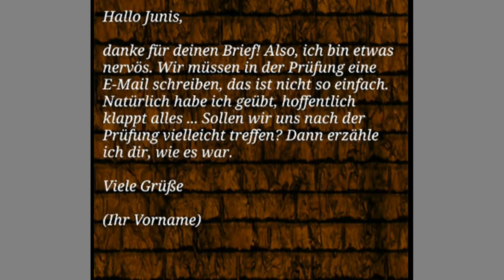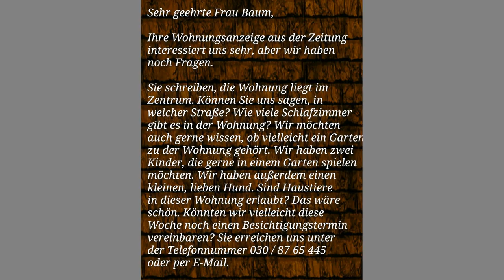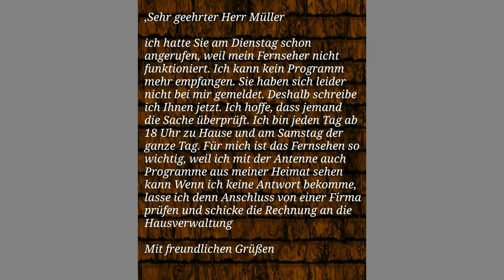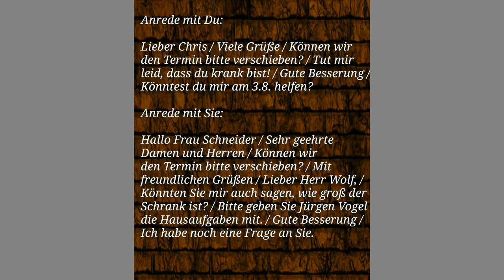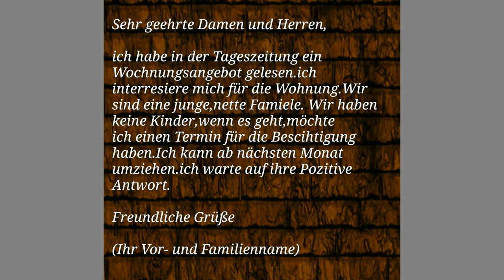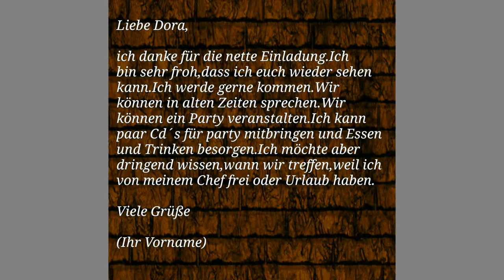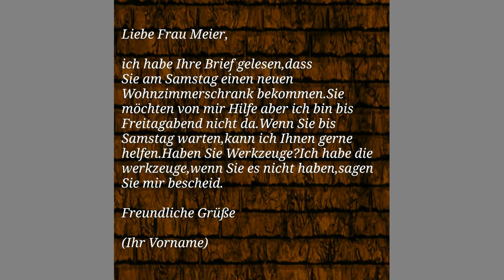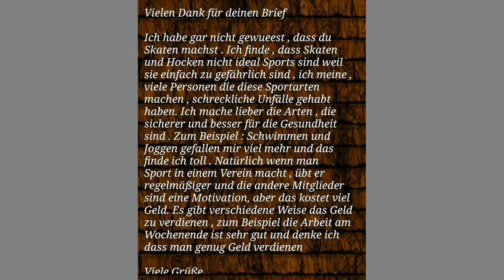alle DTZ Telc und Goethe b1 Briefe schreiben lernen Tipps, Beisiele, Aufgaben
mit dativ und akkusativ übungen pdf